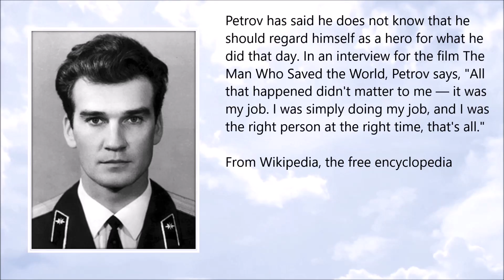Stanislav Petrov ● A Simple Tribute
Stanislav Petrov (September 1939 - May 2017)